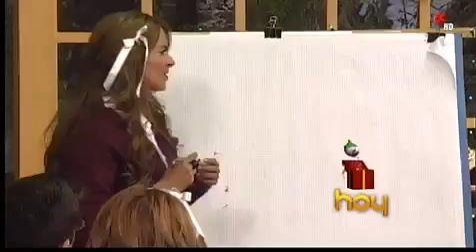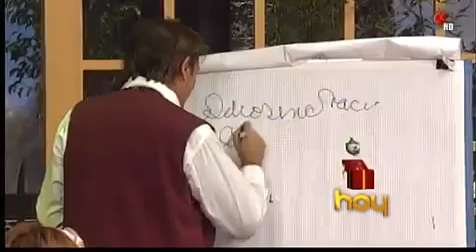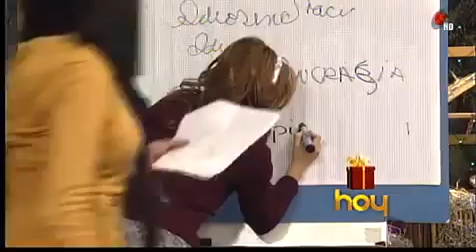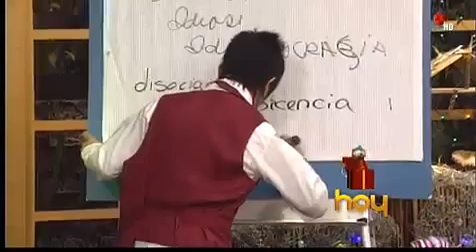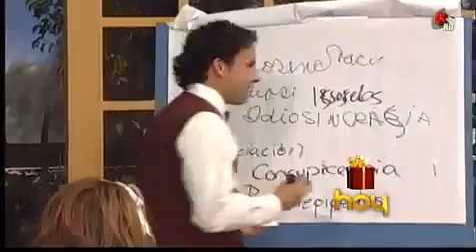La Escuela de HOY 3 enero 2011